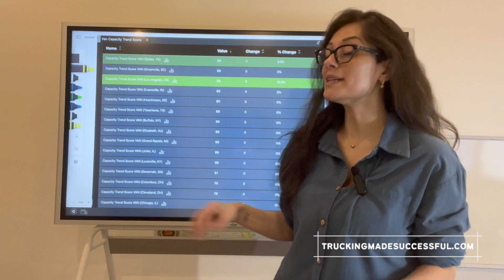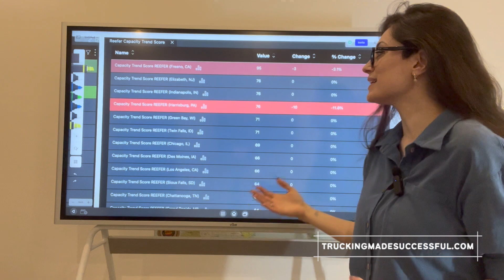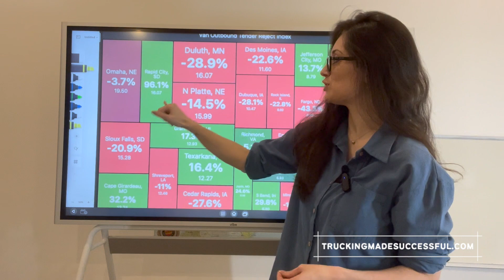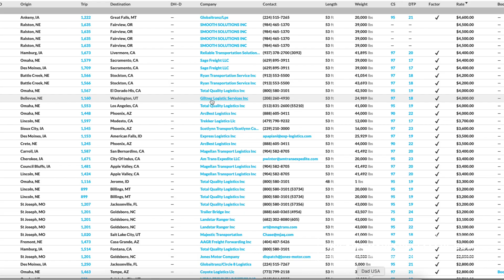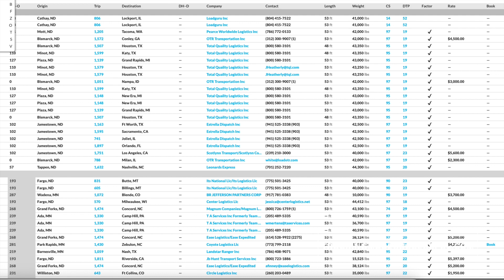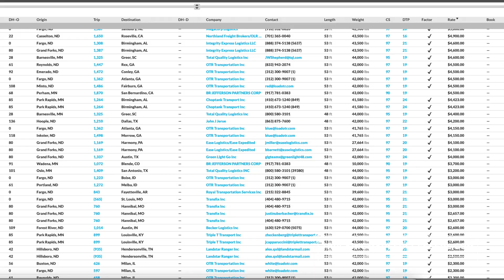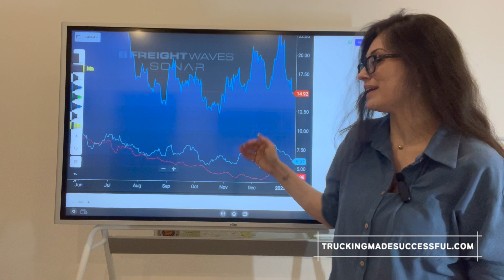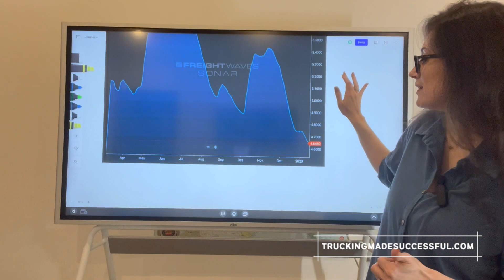Trucking Market Update & Forecast (Week of Jan 16): Where Are The Loads In The Market This Week?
The trucking market is starting to cool, which is normal for this time of year. As always, we will be looking at Freightwaves Sonar to figure out what to expect this week. We will look at truck capacity (what areas will you have negotiating power in), Tender Rejection Rates (where should load rates be higher), and diesel prices.